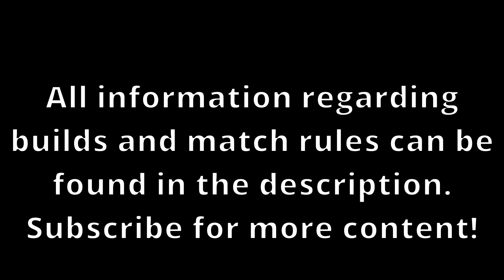Dinosaur King Arcade (恐竜キング): D-Lab Training Grounds - Pentaceratops Gatling Spark is lethal!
D-Lab Training Grounds is a series in which I create builds for dinosaurs and pit them against each other in a set of three exhibition matches per video in order to showcase every dinosaur's full potential and just show how fun the Dinosaur King Arcade game really is.

How are moves decided?
Moves are decided using a random number generator app from my phone, in which 1 and 4 are rock, 2 and 5 are scissors, and 3 and 6 are paper.

Team 1:
Paris Recovery
Rock: Happy Omelette
Paper: Counterattack Recovery
Scissors: Light Recovery
Explanation: First Dinotector Dinosaur, this build is mainly made for survival until Paris can use Ultimate Leaf, which works out pretty well with the recovery type she has available, which lets her heal even more.

Ampelosaurus Counter
Rock: Dino Stuffer
Paper: Move Breaker
Scissors: Tragic Sphere
Explanation: Ampelosaurus is just amazing all around with its attack stats, add counter type to it and any attack it hits is gonna hurt a lot. With Dino Stuffer, it can take one critical move without taking damage and then counter attack, and with Move Breaker, it can cancel out the moves that boost power so that it doesn't take as much damage in certain scenarios, or prevent the opponent from getting a boost of any kind.

Utahraptor Attack
Rock: Dino Illusion
Paper: Mayfly
Scissors: Elemental Power
Explanation: Utahraptor is pretty much a slightly worse Megaraptor, but that still makes it one of the best dinosaurs in the game. It is still a threat and Mayfly is always just a very powerful move, especially powered up by Elemental Power.

Team 2:
Daspletosaurus Blitz
Rock: Critical Block
Paper: Attack Boost
Scissors: Fire Bomb
Explanation: Blitz Daspletosaurus flips between wet noodle attacks, to a ticking time bomb with its critical move. It cannot be understated how much a blitz powered Fire Bomb hurts, especially if it gains an attack boost from... well... Attack Boost. And with Critical Block it can gain an advantage that could allow it to get an attack off.

Stegosaurus Attack
Rock: Quake Saber
Paper: Earth Barrier
Scissors: Anhanguera Dive
Explanation: Stegosaurus is just one of the best dinosaurs in the game. This set is pretty basic, but it is the best or second best user of it. Scissors is a very flexible slot, and to not used Elemental Power for the third time in this video, I gave it Anhanguera Dive instead.

Pentaceratops Lethal
Rock: Lightning Ax
Paper: Gatling Spark
Scissors: Elemental Power
Explanation: Pentaceratops is dumb, like a really dumb dinosaur. It is undoubtedly, the BEST lightning dinosaur in the game. The stars pretty much aligned for this dinosaur when it comes to its stats, typing, and crit. It can pretty much run whatever it feels like and still do an insane amount of damage on its opponents. Gatling Spark is pretty much the most dangerous thing it can run, and it can run it GOOD.